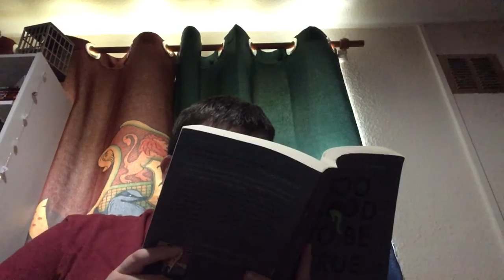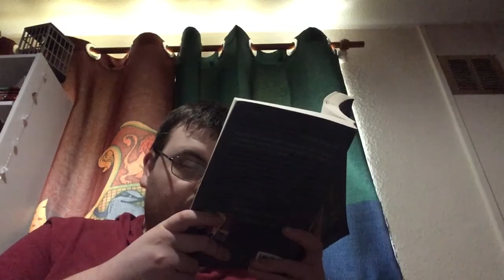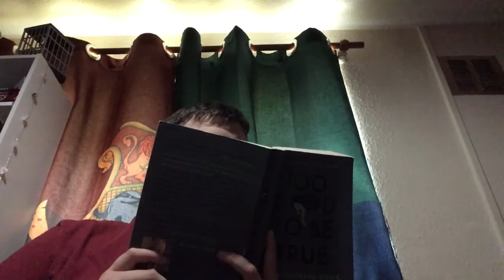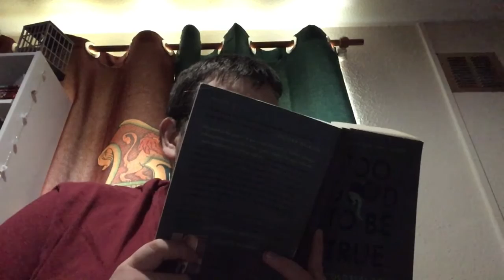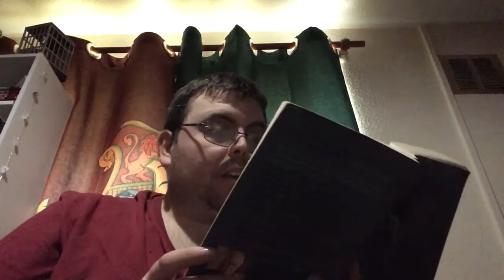TGTBT-084: AWH-04: The Barrel of Bricks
This is chapter 7, story 4 of Too Good to be True: The Colossal Book of Urban Legends by Jan Harold Brunvard